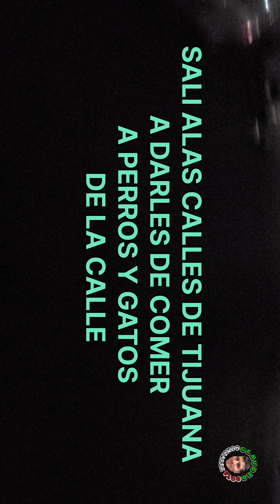Fui Alas Calles A Darles De Comer A Los Animalitos De noche